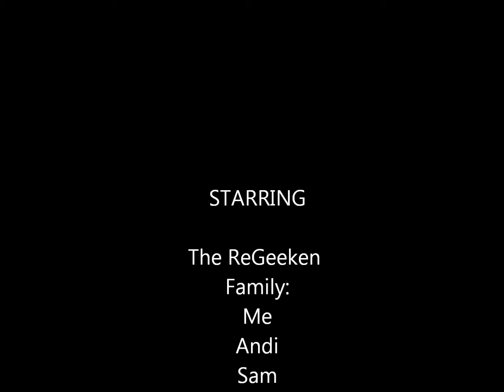Regeeken Family comic con day 4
Day 4 final walk through. The Regeeken family was rapping it up.  Once again sorry about the spininning couldn't help it.